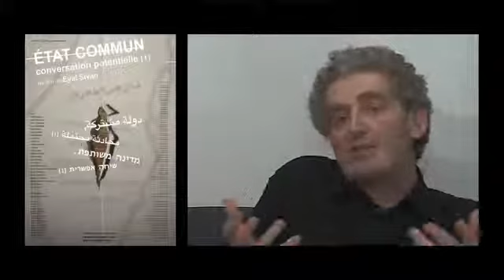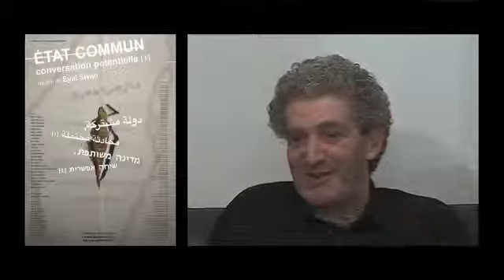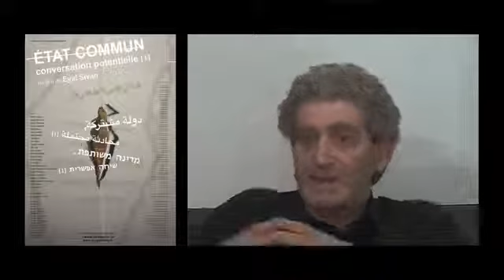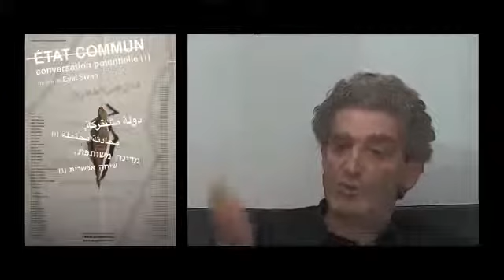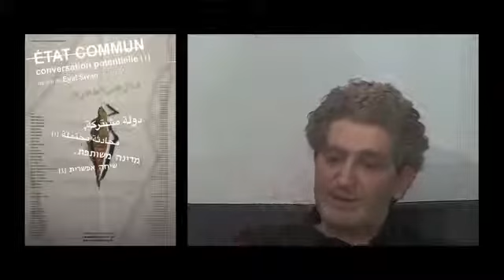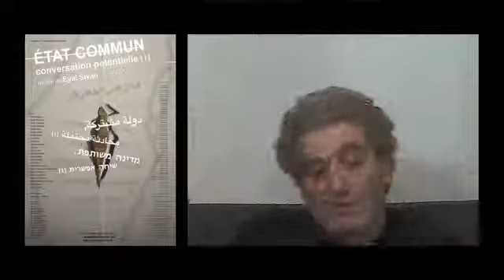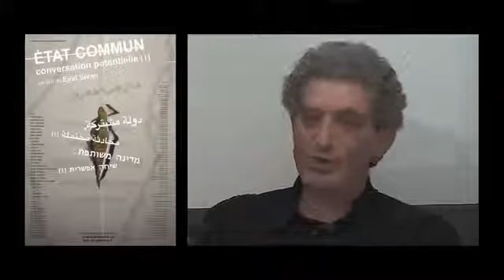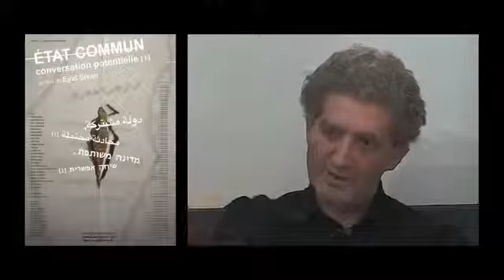Palestine / Israël "Etat Commun", sionisme et privilège racial : entretien avec Eyal Sivan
Le premier plan de séparation de la Palestine historique en deux États, l’un pour les Juifs et l’autre pour les Arabes, date de… 1937. Trois quarts de siècle plus tard, on n’est pas plus avancé : malgré les résolutions de l’ONU, les innombrables cycles de négociations, les mille et une missions de diplomates américains, sans compter toutes les souffrances et le sang versé, aucune « solution » n’est en vue du côté des deux États.
c’est que la partition n’est tout simplement pas possible : un vrai État palestinien n’est pas possible, et un État hébreu viable à long terme non plus. La partition est un simulacre pour maintenir le statu quo, ce n’est pas une solution, c’est un discours.